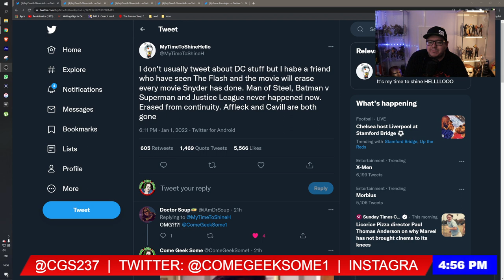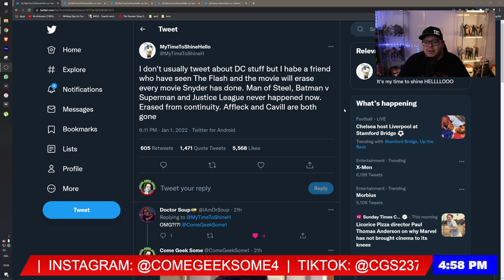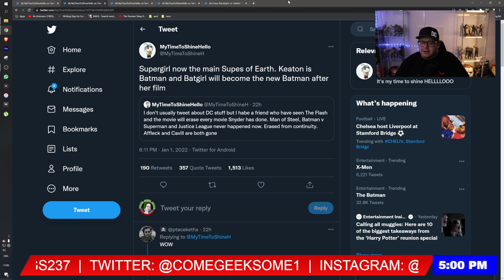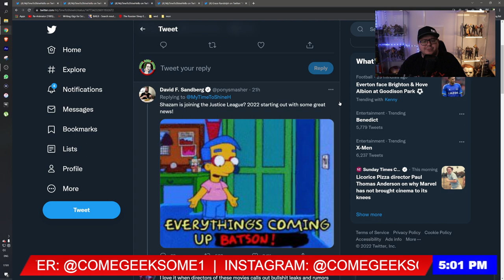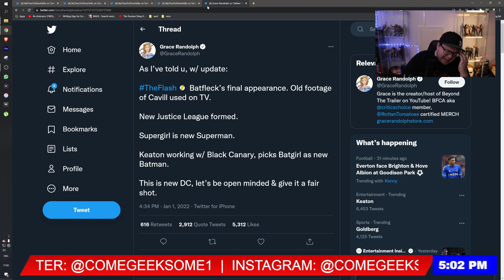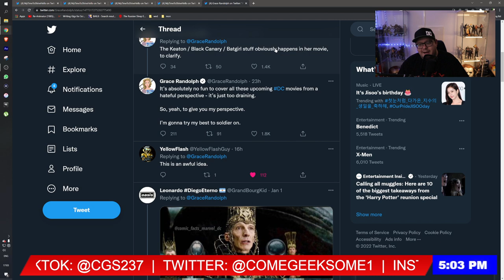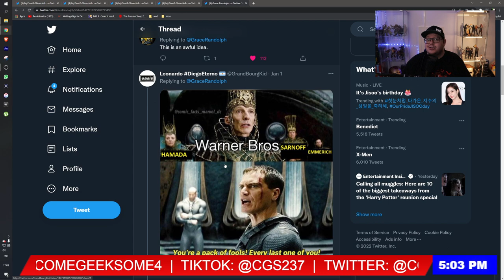THE FLASH ERASING Snyder Universe!? Heard GONE coming TRUE?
Could we be seeing why AH is going for $100 Million in her Counter? Is THIS the reason but she wants to blame JD?

This helps the algorithm push my content higher on the search results allowing for more people to see my videos. Much love!

JusticeForDepp
Planet Q's Queen
Pura Fe
Nadia 8
Ally Richardson
Shell
El Tarrants
Tina Esner
Kahleesee Stark
D M
Sam Martin
My ZoeyGirl
Jenny Hardy
Nikkijane Clark
Linda Gustafsson
Cindy Winget
Cindy Pinkham
Brigitte
Bett m
KorgCrimson
Jodie Galloway
Lizz Gordon
Ghetto TV
Scandi On A Mission
Agnes Maccallum
Flying Without Fear
Ann-christin Mortensen
Caroline
TammyTalksAbout
Aleksandra Jarosz
Lena Stensgaard
Tina Flowers
Dawn Curry
TrueBliu Nineleven
Haley Angie
Loralie Dee
ann brown
Amanda Grout
Emma P
Nicole Turner
EnceladusWaters
Dísa Maria Helgudóttir
Georgina Campbell
Marianne Erni
Irene Maiden
Zara Zohl
Laura UK
Mary Scott
Megan O'Shea
Johnny's Girl
Claire Flavin-Jones
Lynn Bain
Jane Ruddell
Donald Dolan
Mary Turpel
Ahyoka Ama
Sally Pascoe
Shelley Tennant
Sunshine
ali Bali
Penguin 322
Jane Durante
Sabine Möller
VidenTheColdOne
Leah Veneau
Hanne Lærke Sommer
Morning Tea
Juanita Schutte
Jennifer Willis
Lisa Lambert
Susan Redden
Cat Meissner
broly the mighty
Humble Bee
Sarah Wells
Christine B-R
ZomBQueeen
Tammy Lockley
MichIEEE
Stephanie Davis
BonnieB
Janette Tammaro
Wendy Postma
Maureen Kinross
Deborah Melendy
Roamer MGTOW
Madamebebo
Claire Jones
Mary Scott
Adriana Adams
Sarah Kat
Patti_C
Steve Kass
John Le
Kimmhy Depp
Night Train Blues
Harbenja
l c
GELTH Walker
Laura UK
Judith Hodgson
LifeOfSarcasm
ClairMbear
Moxxie Moon
Anne Holyday
K. Kae-linn Allison
Megan O'Shea
Sylvan